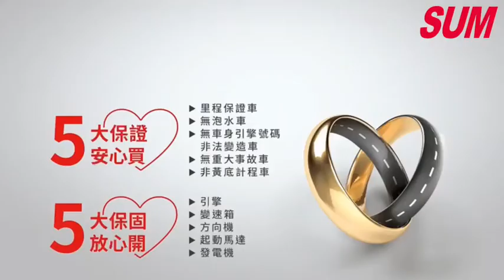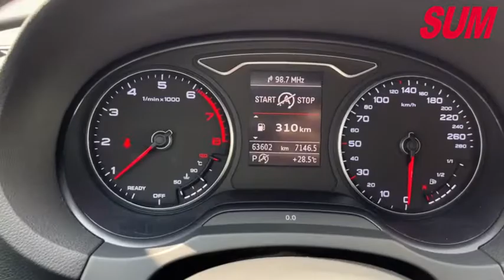【SUM中古車】AUDI A3 SEDAN 30TFSI YES認證 2016年 台南市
車商資訊：SUM凱立車業 郭哲男先生
連絡資訊：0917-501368 LINE: eefa4584
車輛資訊：2016年AUDI A3 SEDAN 定速 倒車顯影 雙電動椅 雙區恆溫空調 多功能方向盤 怠速熄火 循跡防滑 電動收摺
車輛售價：59.8萬
車商地址：臺南市北區中華北路一段273-2號